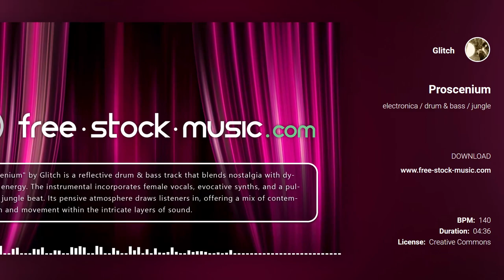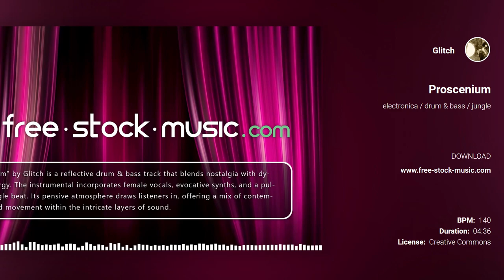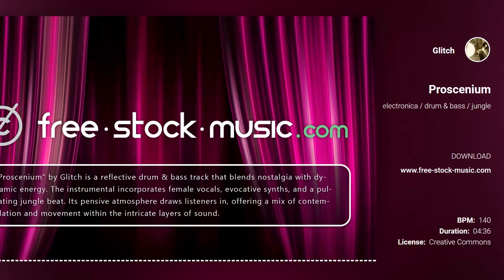Proscenium by Glitch [ Electronica / Drum & Bass / Jungle ] | free-stock-music.com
You are free to use “Proscenium” music track (even for commercial purposes), but you must include the following in your video description (copy & paste):